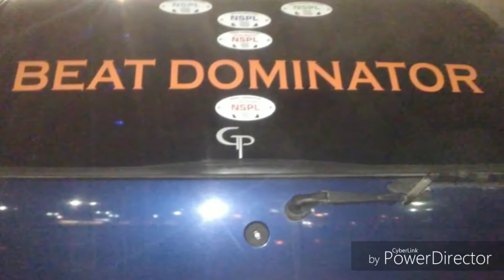B.o.B. - Lean On Me (22hz-32hz)